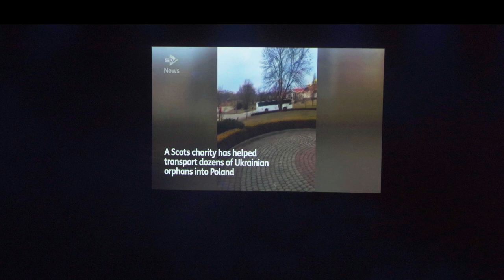Tanya Harrison presents WELSH CHILDREN FOR UKRAINIAN CHILDREN CONCERT at ICC Wales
Fund raising concert in support of charity DNIPRO KIDS
All soloists are students of Tanya Harrison VOCAL COACH